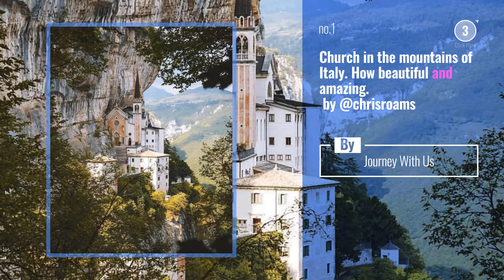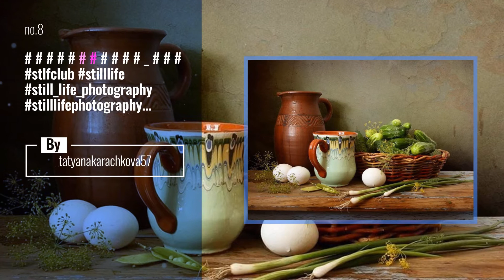Top 10 beautifulpictures Posts | Spain January 2020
Church in the mountains of Italy. How beautiful and amazing.
 by @chrisroams

Also Watch:
Top 10 spainwedding Posts | Spain January 2020